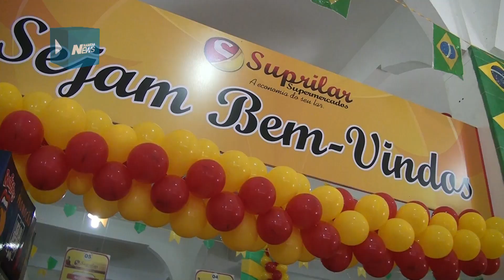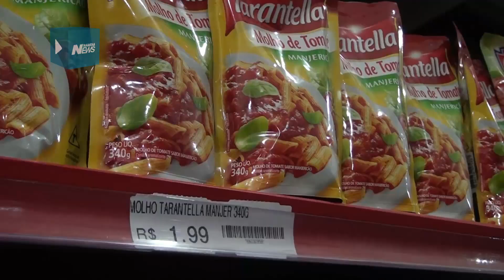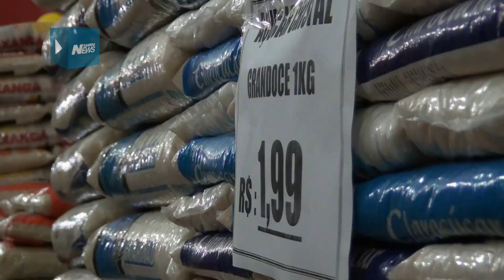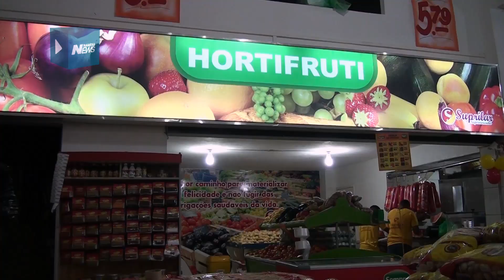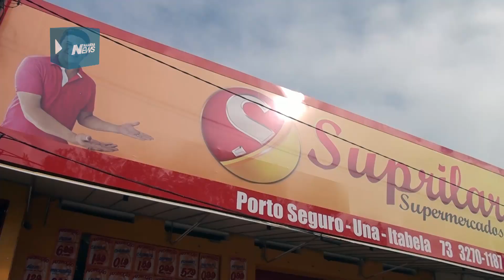Inaugurada a 6ª loja do Suprilar Supermercados em Itabela